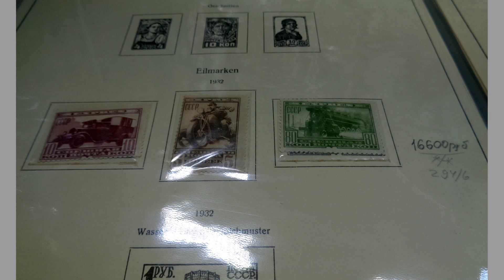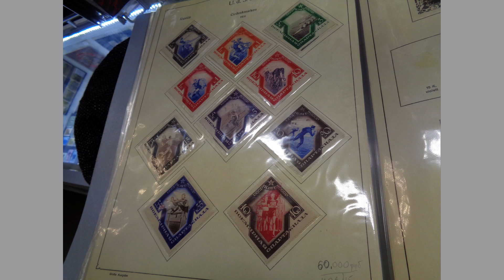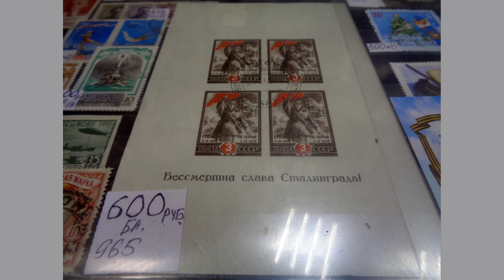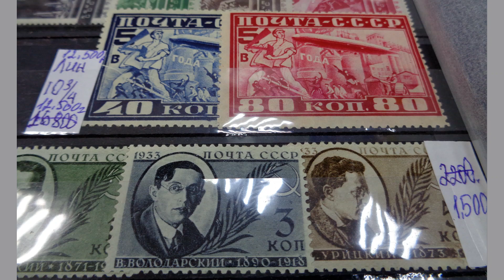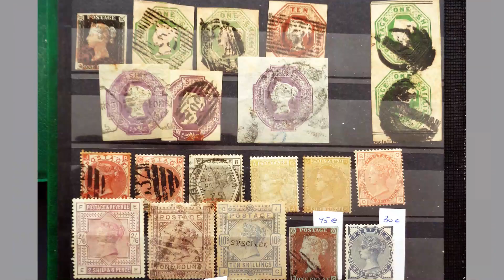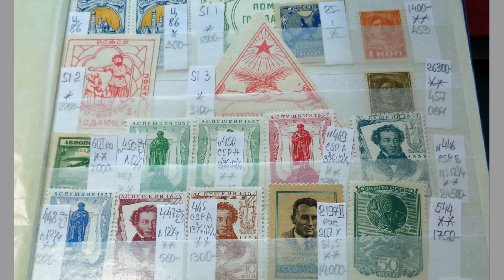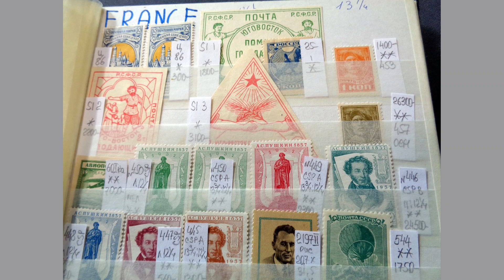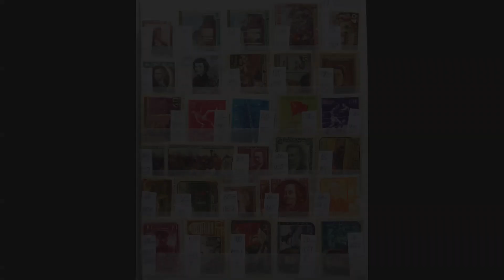Марки и цены. ДК им Кирова. март 2023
Филателия в С.-Петербурге на слёте и других местах.